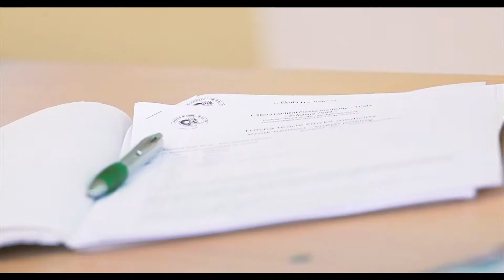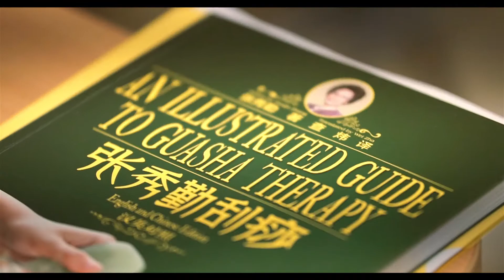TČM seminář 2018